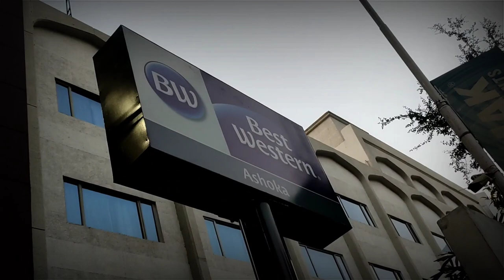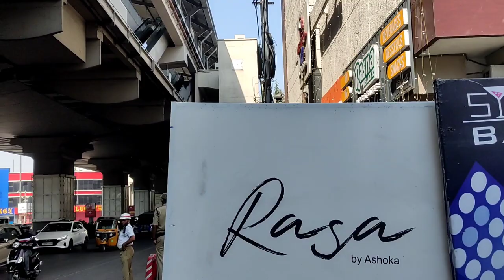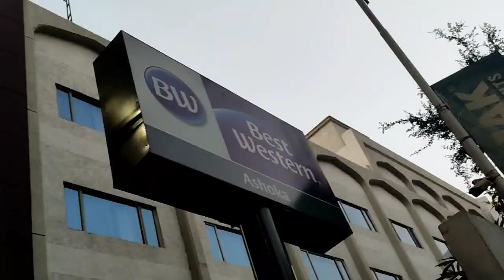Yo Yo Teju❤️ || నా Life లో First Audition 😫🥰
Hlo Guys How your doing i hope all good.So here is my new vlog which totally different from other vlogs so pls do watch till end also see previous vlogs...